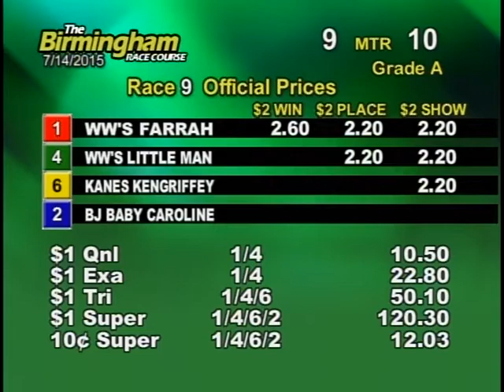07/14/15 Evening Race #9